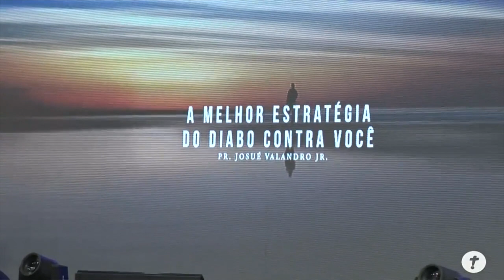O Diabo está Lutando contra Você. Vença-o | Josué Valandro Jr.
Você sabia que o Diabo está lutando contra você? Nesta mensagem aprenda o que a palavra de Deus promete para uma vida de vitória contra todas as tentativas do Diabo contra a sua vida. Que esta palavra seja benção e instrumento de libertação para você e sua família.